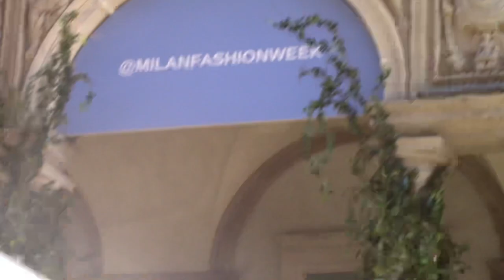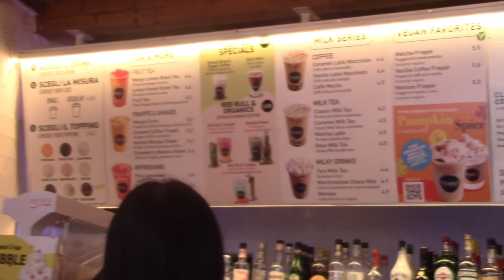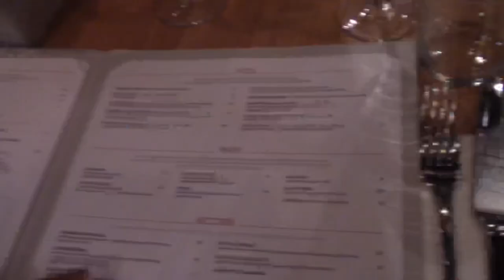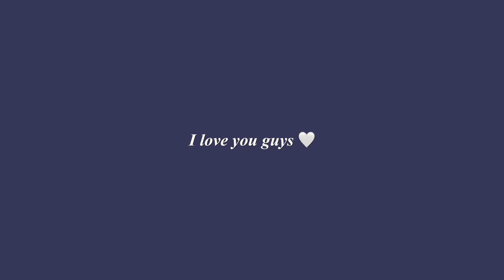AU PAIR IN ITALY🇮🇹| MILAN VLOG: Duomo, Starbucks, Sforzesco Castle & Galleria Vittorio Emanuele II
Hey guys, welcome to a new video! My best friend from New York, came to Milan, and luckily, I had two days off, so I went to visit her. We spent 24 hours in Milan and had the best time ever. I’m so glad that I was able to see her and spend time with her. I hope you enjoy this video as much as I loved making it. If you have any video requests, please let me know. In the comments below:)

1. Milan centrale market
2. Duomo di Milano
3. Galleria Vittorio Emanuele II
4. Sforzesco Castle
5.. Navigli market
6. Starbucks Reserve Roastery